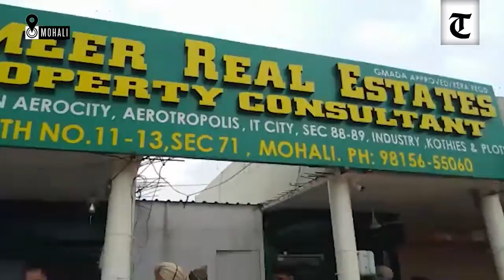Akali dal leader killed in mohali